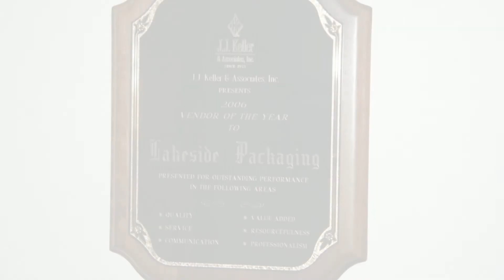Lakeside Plus Production Video Highlights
Lakeside Plus is a trusted partner for area businesses, providing hand-assembly and light production services from our two facilities based in Neenah and Oshkosh, Wisconsin.